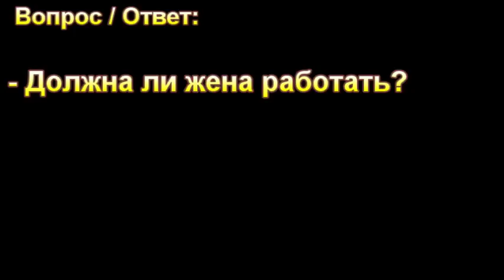"Должна ли жена работать?" С. И. Бачкала. МСЦ ЕХБ.